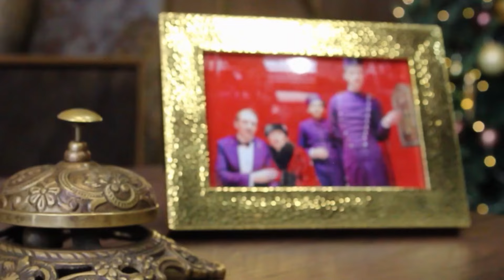DEEP HOUSE MUSIC REMIXES - SUMMER MIXRob Jam - Side Effect, Zeke Zenith - Death Bed, Amor124 - The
DEEP HOUSE MUSIC REMIXES - SUMMER MIXRob Jam - Side Effect, Zeke Zenith - Death Bed, Amor124 - The rest is like you, Otilia - Adelante 37
Cu-Sutele Playlist Mix made with Love by  Youtube Music Channel:
00:00:10  |  01. Rob Jam - Side Effect
00:02:52  |  02. Zeke Zenith - Death Bed
00:05:24 | 03. Amor124 - The rest is like you
00:09:41 | 04. Otilia - Adelante NewNak Remix NEW SONG Shakira similar voice
00:13:05 | 05. PARA DEEP - Cardio Time
00:15:48 | 06. AvaRaz- Your Eyes

Welcome to our curated selection of the hottest international hits, with hottest girls featuring chart-toppers like 'Rob Jam Side Effect' and 'Zeke Zenith Death Bed'. Dive into the electrifying world of mega hits, fereign music, english music, spanish music, where every track is a journey through the latest in global pop sensations. Whether you're cruising down the street, hitting the books, or simply unwinding, our foreign music playlist promises to elevate your mood with best beats and captivating melodies. From the pulsating rhythms of 'The rest is like you )' to the irresistible charm of 'Adelante NewNak Remix NEW SONG Shakira similar voice )', our collection spans genres and styles, ensuring there's something for every taste. Explore the dynamic fusion of pop, dance, and electronic sounds that define the contemporary music scene. Get ready to groove to the sounds of today's top 40 hits, perfect for any occasion, whether it's a night out on the town or a day at the beach. Immerse yourself in the ultimate playlist experience, designed to keep you moving and grooving from start to finish.

 This is a official artistic music video with the purpose to explore the captivating beauty of our world through the lens of our talented and beautiful models and the creative direction of Richard Miller, Brian Clark, Joseph Wilson. In this visually stunning presentation, our girls models are Grace Martin, Zoe Lewis, Lily White, Scarlett Harris, Lily White, elegantly showcase the allure of various breathtaking locations worldwide.